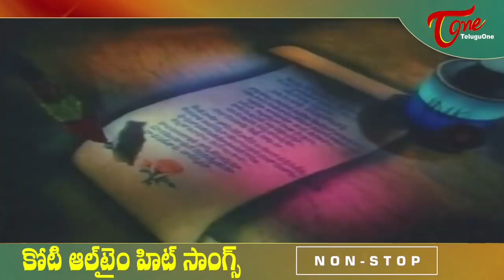Koti All Time Hit Telugu Movie Video Songs Jukebox | TeluguOne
Watch Koti All Time Hit Telugu Movie Video Songs Back To Back.